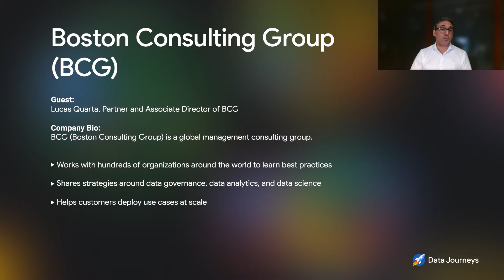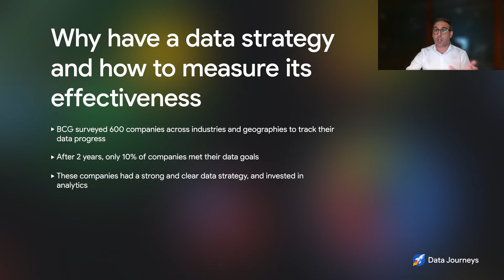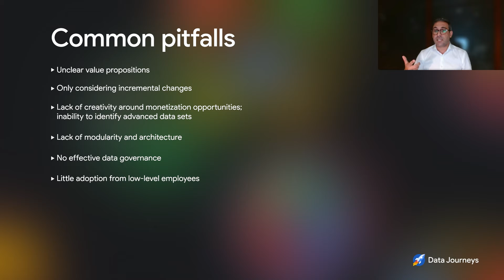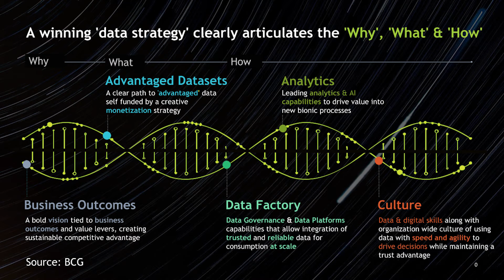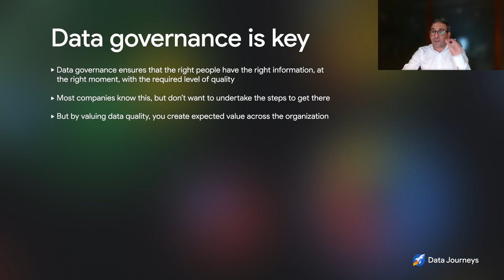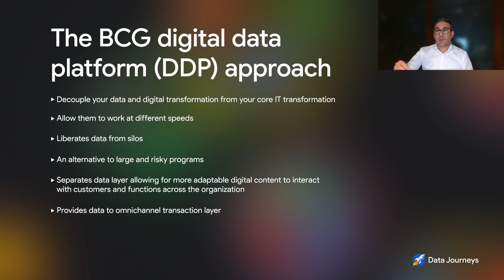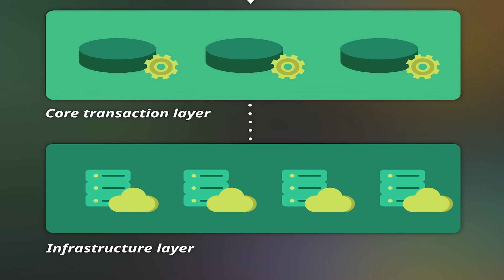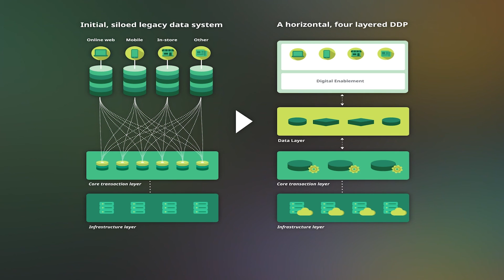Episode 4: How BCG analyzes 600 companies for data best practices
Boston Consulting Group ranks among the largest and most prestigious management consulting firms in the world—and one of their passions is making it easy for the companies they support to take full advantage of data. Over two years, BCG surveyed the data practices of more than 600 companies to glean insights into how companies can use data to succeed; Partner and Associate Director Lucas Quarta joins Bruno in a Data Journeys discussion of their learnings and best practices.